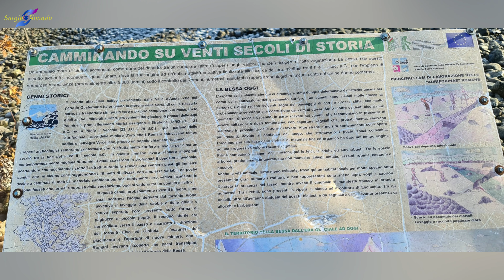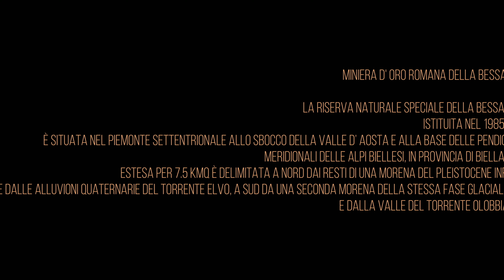Miniera d oro romana della Bessa #.Mini 3 Pro# Piemonte#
Miniera d' oro romana della Bessa

La Riserva Naturale Speciale della Bessa, istituita nel 1985, è situata nel Piemonte settentrionale allo sbocco della Valle d’ Aosta e alla base delle pendici meridionali delle Alpi Biellesi, in provincia di Biella. Estesa per 7.5 kmq è delimitata a Nord dai resti di una morena del Pleistocene Inf. e dalle alluvioni quaternarie del torrente Elvo, a Sud da una seconda morena della stessa fase glaciale e dalla valle del torrente Olobbia. L’area della miniera le cui evidenze archeologiche sono databili al II/I secolo a.C. con tracce di frequentazioni anteriori rappresentate in gran parte da massi erratici con incisioni rupestri è costituita da 2 terrazzi di origine fluvioglaciale ricoperti, nel Terrazzo Superiore da cumuli di ciottoli ed in quello Inferiore da sabbie e ghiaie, residui del lavaggio per l’estrazione del metallo. La Bessa si presenta, attualmente, come altopiano che si estende sul prolungamento della valle del torrente Viona per 8 km in direzione NW-SE, largo da 800 metri fino ad un massimo di 1,7 km e digradante da una quota massima di circa 450 m a NW alla quota di circa 300 m a SE.
La sede del Parco, in comune di Cerrione, è facilmente raggiungibile dal casello di Santhià (autostrada Torino - Milano) ed un' area attrezzata è attiva in località Vermogno.
Il giacimento aurifero della Bessa si formò per erosione e risedimentazione, da parte di corsi d’acqua, dei depositi morenici ricchi di oro trasportati dall’espansione dei ghiacciai valdostani avvenuta a partire da 1 milione di anni fa; contemporaneamente furono liberati dai detriti i grandi massi erratici che ora costellano a centinaia il territorio del parco (vedi: Giacimento aurifero). La presenza su molti di questi massi di incisioni rupestri prevalentemente a forma di coppella attesta una intensa frequentazione protostorica dell’area (vedi : Incisioni rupestri) che, a partire dal V/IV sec. a.C., si ritiene fosse controllata dai Salassi, popolazione di etnia celtica o celto-ligure. Dopo sanguinose battaglie l’oro della Bessa cadde, tra il 143 ed il 140 a.C., nelle mani delle legioni romane di Appio Claudio e l’estrazione fu affidata ai pubblicani, gli imprenditori dell’epoca, che impiegarono nei lavori fino a 5000 uomini contemporaneamente (vedi: Cenni storici). Non è nota la durata del periodo di sfruttamento sappiamo però dallo storico Strabone che, alla fine del I secolo a.C., le miniere erano già state abbandonate (o più probabilmente esaurite) e l’oro di Roma proveniva ormai in massima parte dalla Spagna (vedi: Miniera romana).
La superficie totale interessata dai lavori minerari si estende oltre i confini del Parco e doveva occupare in origine circa 12 kmq.  La Bessa, attualmente oggetto di indagini approfondite da parte di un gruppo di ricerca del Consiglio Superiore della Ricerca Scientifica spagnolo è considerata la più importante miniera d'oro di età Repubblicana e il suo studio è di fondamentale importanza per migliorare la conoscenza delle miniere spagnole della successiva età Imperiale, una delle quali: Las Medulas, è Patrimonio dell'Umanità UNESCO.